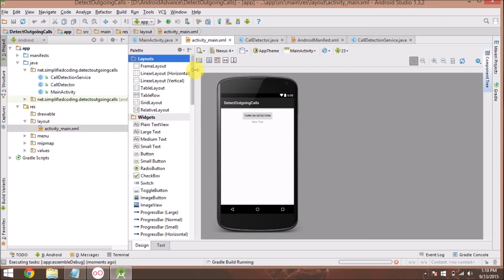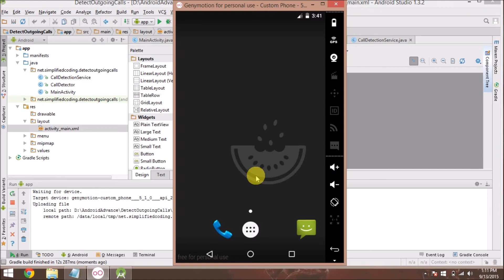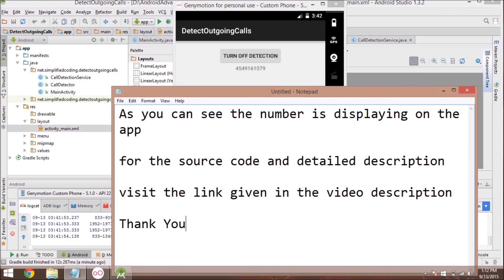Android App to Track Outgoing Calls using Android Studio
Simple Android App created to track outgoing calls using Android Studio.
This video will show the final output of Outgoing Calls Tracking app created in Android Programming Tutorial series of Simplified Coding.